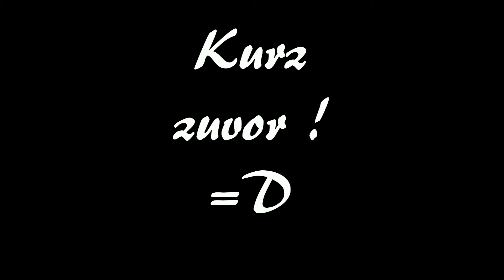Ein bisschen 'Realtalk'! ✩Minecraft: Jump League✩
OnFleek

Minecraft Let's Plays Deutsch

Server IP: mc.playminity.net
~Minecraft~
Adventure-Game von Mojang.

Ein kommentiertes Gameplay von unserem OnFleek Team (2016)

zu weiteren Let's Plays und Commentaries ist hier unser Kanal:
Um immer auf dem neuesten Stand zu sein, könnt ihr ja ein Abo da lassen! =)

Socialmedias:
Instagramm: team_onfleek